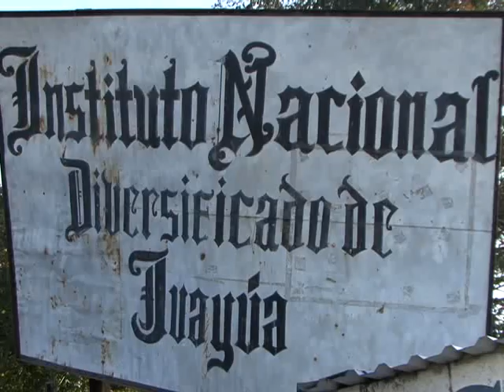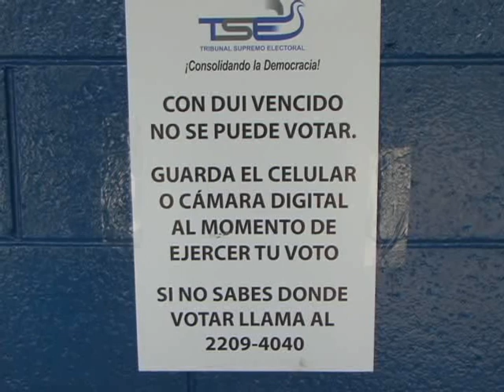RECORRIDO RUTA DE LAS FLORES ATV NOTICIAS ANTENA TELEVISION EL SLAVADOR